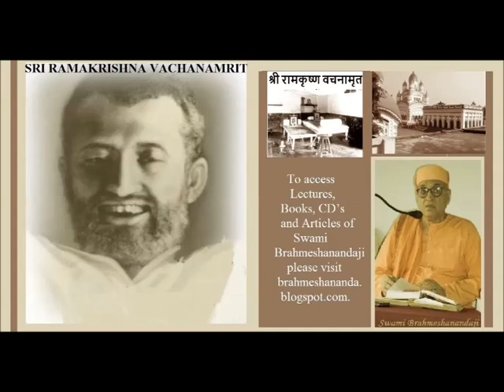Ramakrishna Vachanamrit Lect 052 Swami Brahmeshananda